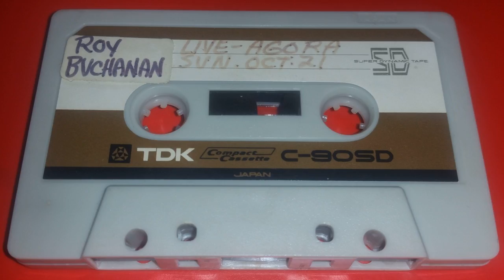1973-10-21 - Roy Buchanan - Agora Ballroom - Cleveland, OH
Taper: Doc West of 963XKE